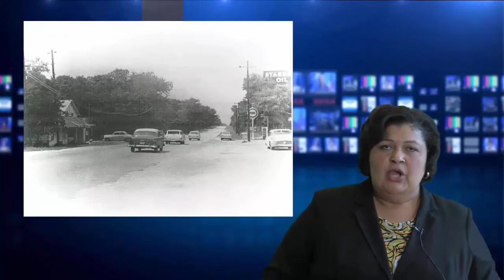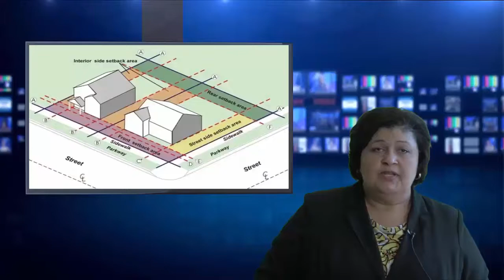Mary Esther Final Presentation